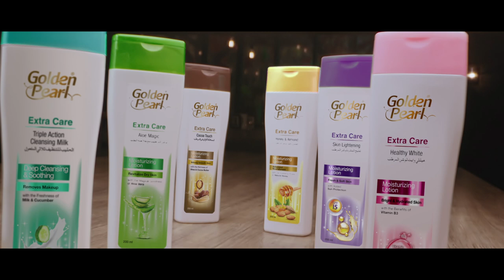Golden Pearl Body Lotion 50s Film Featuring Sana Javed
Directed by: Shahid Iqbal